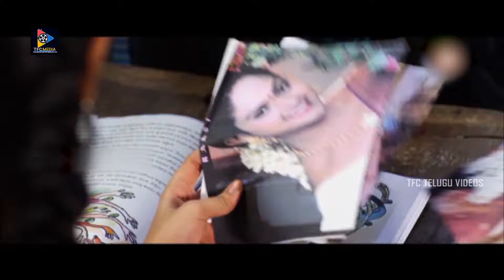Naga Satyam Interesting Movie Best Scenes || Telugu Movie Scenes || TFC Telugu Videos